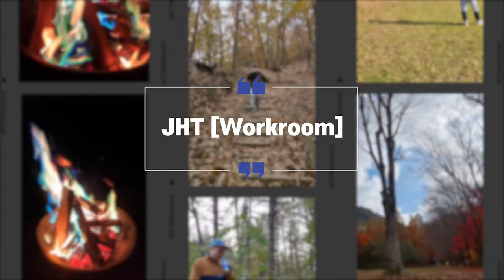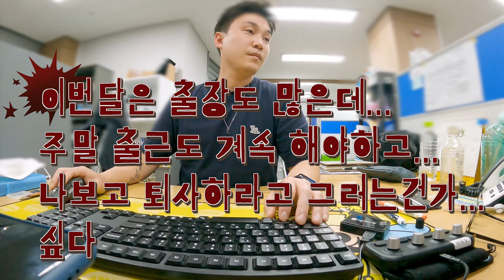October 2nd week video log